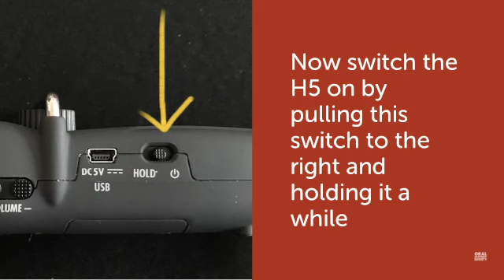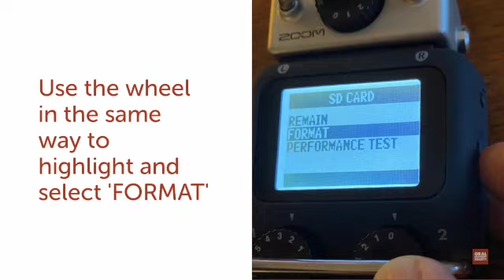Formatting an SD card - with your Zoom H5 recorder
Created by Beth Thomas on behalf of the Oral History Society